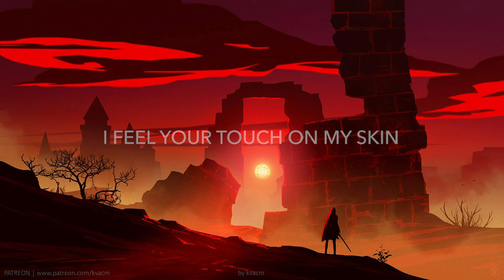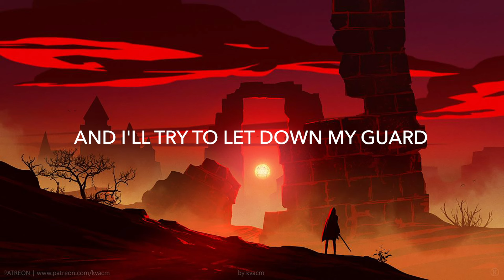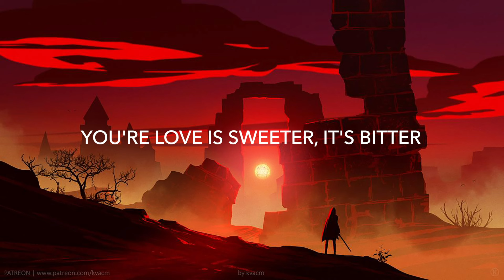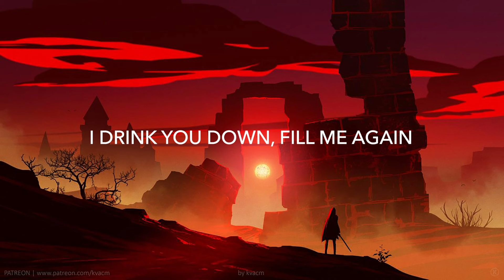Tritonal - Medicine ft. LEVV (Lyrics) Dante Levo Remix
💽 Label: Enhanced

🎤 Lyrics: Tritonal - Medicine ft. LEVV
I feel your hands on my body
I feel your touch on my skin
Is this foreign love that we're making innocent?
Let's make this last 'til the morning
Let's leave this world that we're in
Your love is strange and familiar, medicine
Ooh-ooh-oh
Your love
Ooh-ooh-oh
Your love
Ooh-ooh-oh
Your love
Ooh-ooh-oh
Your love
Tell me we're safe in this fire
And I'll try to let down my guard
I wanna let this look on me
To the heart, ooh
So climb my walls of discard
And oh, my animal skin
You're is sweeter, it's bitter, medicine
Ooh-ooh-oh
Your love
Ooh-ooh-oh
Your love
Ooh-ooh-oh
Your love
Ooh-ooh-oh
Your love
I made this love
I lift you up, I'll take you in
I drink you down, fill me again
Your love's some kinda medicine
Healing me from the outside
Ooh-ooh-oh
Your love
Ooh-ooh-oh
Your love
Ooh-ooh-oh
Your love
Ooh-ooh-oh
Your love
Ooh-ooh-oh
Your love
Ooh-ooh-oh
Your love
I wanna be innocent
Ooh-ooh-oh
Your love
Ooh-ooh-oh
Your love
Ooh-ooh-oh
Your love
Ooh-ooh-oh
Your love